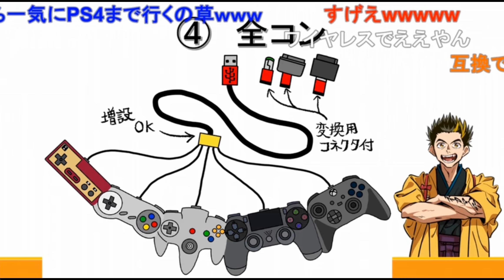【前編】特許王に俺はなる【新・幕末ラジオ 第95回】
◆切り抜き元：
新・幕末ラジオ　第95回(幕末志士島紹介&たこパでござる)

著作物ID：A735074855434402